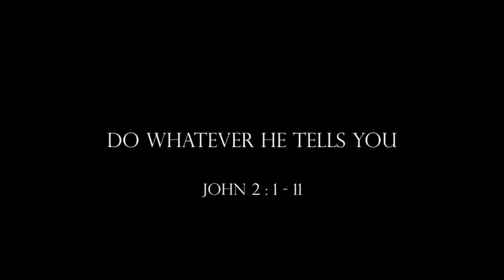Do Whatever He Tells You | GRCC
Full-length Sunday Sermon from Grace Recipients Community Church Sydney - 31/10/2021

Ps Efeso Fonoti

Grace Recipients Community Church - Sydney